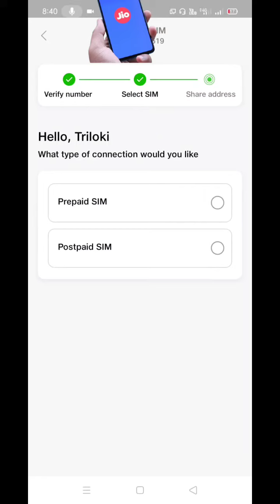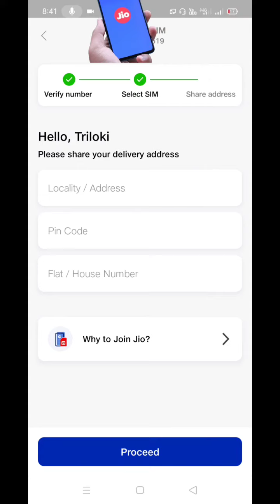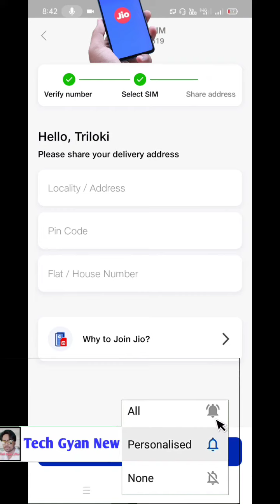इस दीवाली Jio Sim फ्री में घर मंगवाये आसानी से ! Jio sim free delivery at Home Online 😯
दोस्तो केवल आपको Online My जिओ App से Get New सिम कार्ड करना है या आप Prepaid यूजर हो या PostPaid या पोर्ट करना हो Free Home delevariry कर के चला जायेगा ।

इसमें आपको Profite होगा या Loss पूरी जानकारी वीडियो में बताया गया है ।

get a new jio sim card at home delivery
jio sim card at home delivery